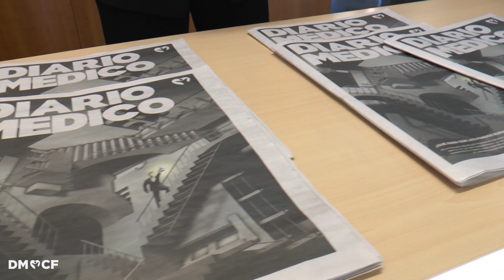Entrevista con María Martín Díez de Baldeón, consejera de Salud de La Rioja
Encuentro con la Sanidad de La Rioja. Entrevista a la consejera de Salud de La Rioja, María Martín Díez de Baldeón.

es-medir-resultados-los-datos-salvan -vidas.html

00:00 Medidas para las listas de espera.
00:38 Datos y medición de resultados.
01:52 Plazas sociosanitarias.